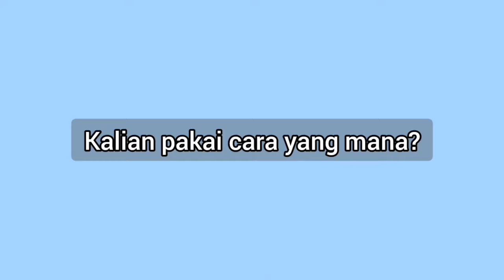Bisa catch secepat apa?